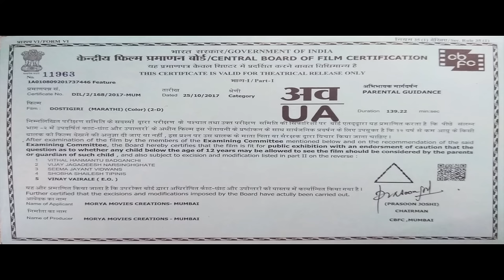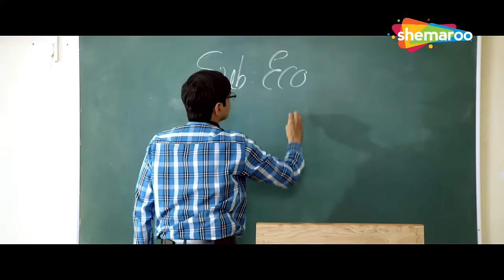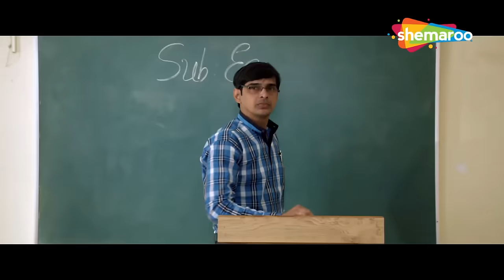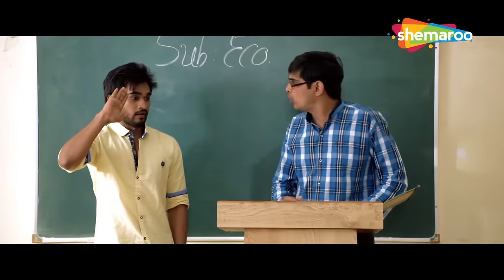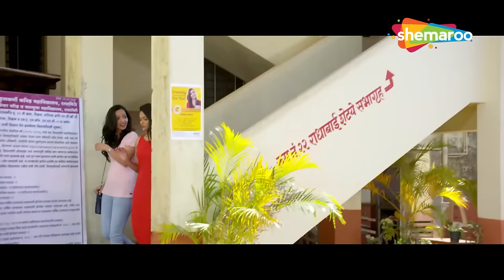दोस्तानाची दोस्तीगिरी - मराठी सुपरहिट मूवी - Dostigiri 2018 - Full Movie - Vijay Gite, Pooja Malekar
Movie - Dostigiri
YOR - 2018
Cast - Vijay Gite, Pooja Malekar, Sanketh Pathak
Genre - Drama
Director - Vijay Shinde
Producer -
Writer -  Pravin Wadkar
Music Director -
Singers -
Lyricist -

Synopsis - Sam, Shiv, Sid and Purva are four college friends who are leading contented lives. However, when they try to help their classmate Arpita from getting molested, their lives change irrevocably.

🔔 Stay updated!